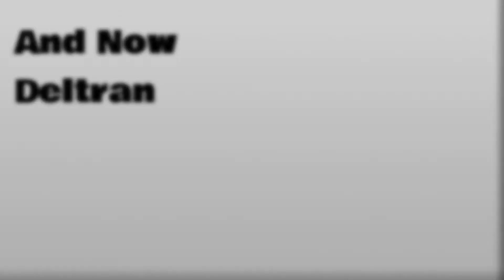I Share! Journey to Tier 19! FEH PvP Tactics and Gameplay! - Fire Emblem Heroes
FEH PvP Gameplay!  FEH PvP Antics!  Delthea Can Beat FEH Reinhardt!  Fire Emblem Heroes Gameplay!

I NEED TEAM IDEAS!  in the mean time -  I'm using FEH Ike, FEH Reinhardt, FEH Bridelia, and FEH Tana to try to get back to Tier 19!  Do I make it?  Do I cry myself to sleep?  Let's rock this FEH PvP Strategy in the arena and see if we can find out some tactics, tips, and tricks together!

Maybe I should make a team with FEH Amelia instead of FEH Tana?  I can switch out Reinhardt for Camus?  Drop Ike for Zephiel?  Then Bridelia can bite the bullet... who to put in her place...  Maybe another horse?

You'll like this, I'm part of a site called Lootcakes that gives you gift cards for buying orbs - and other mobile game currencies!  I have some invites left.  Click the link below, join my FEH Alliance, Doing Our Best, and let's get some swag for doing what we were doing anyway!